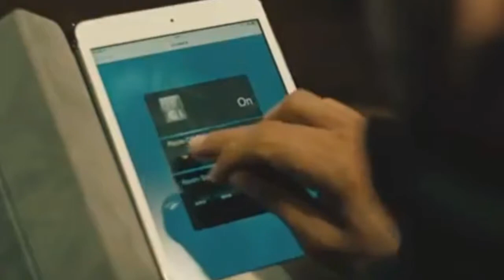No Me Chingues La Vida - Espinoza Paz Video Oficial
Música y Vídeo Cortesía: Espinoza Paz